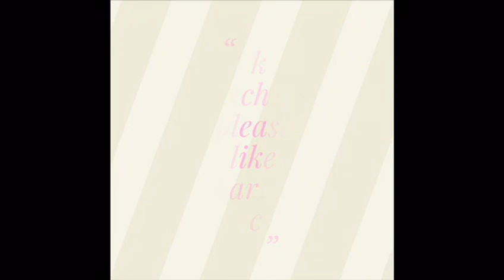Beautiful festival rangoli with 9*5 dots//virtual art & rangoli [latest &trending muggulu 2020]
festival rangoli